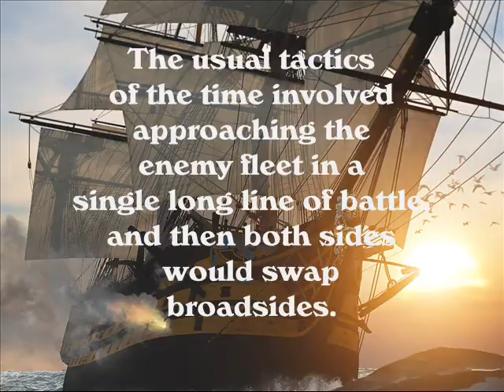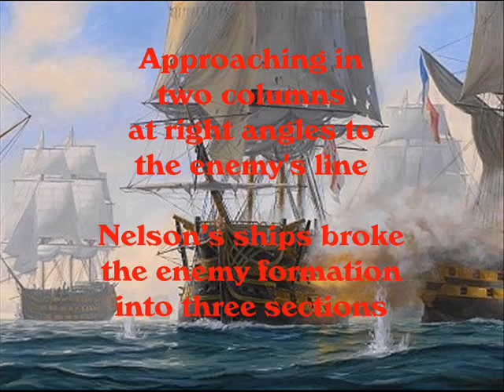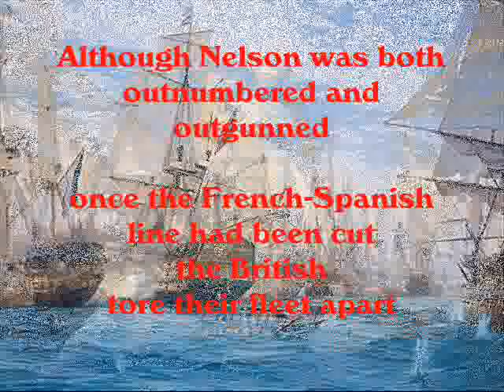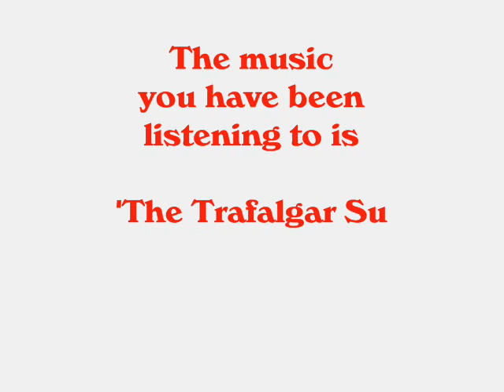The Battle of Trafalgar from 'VICTORY - The Musical'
Demo recording from the new stageshow, 'Victory - The Musical'.

This music is entitled 'The Trafalgar Suite' and is an instrumental that accompanies the on-stage Battle of Trafalgar.